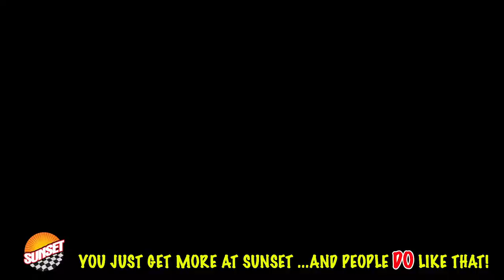2021 Chevrolet Camaro LT1 Coup 1G1FF1R73M0113745